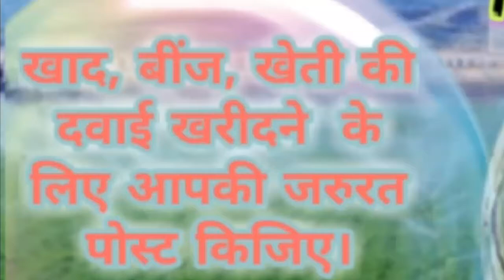Parbhani Agri Services ♤ Buy Seeds, Pesticides, Fertilisers ♧ Purchase Farm Machinary on rent